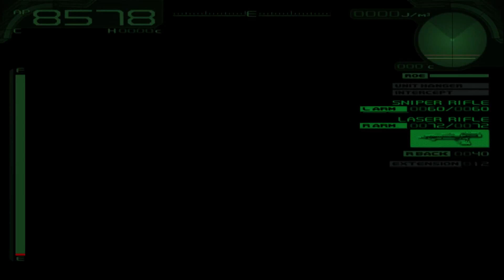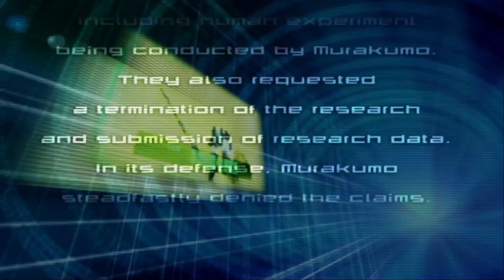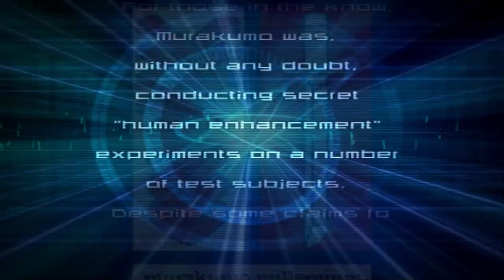Armored Core Nexus Using a Keyboard and Mouse - Stream Part 7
Played the first long mission on the Revolution disc!